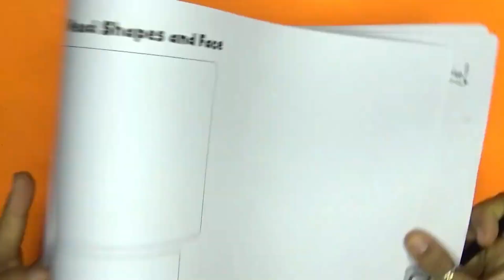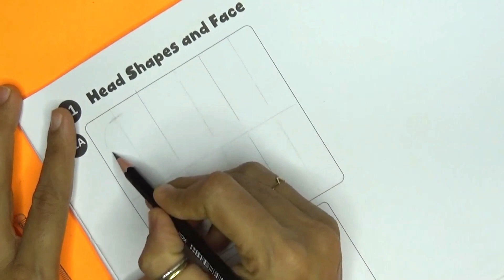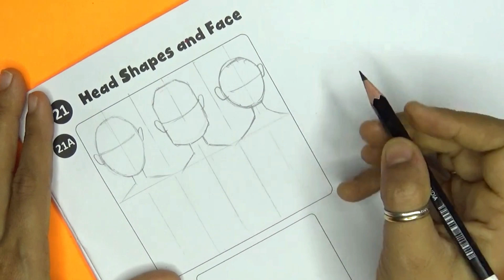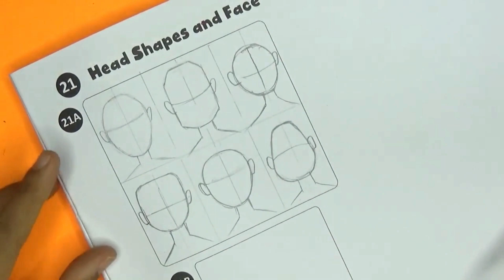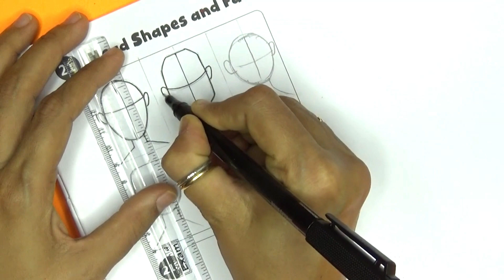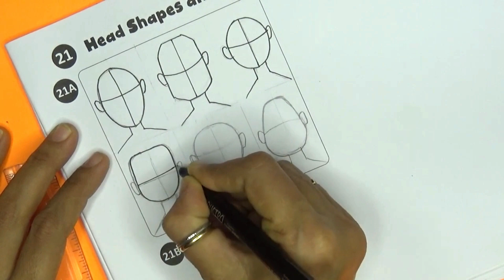Art Skills 5 :Act 21A : Head Shapes and Face